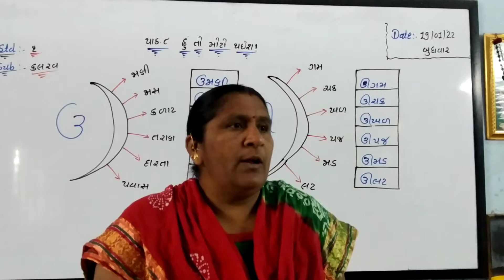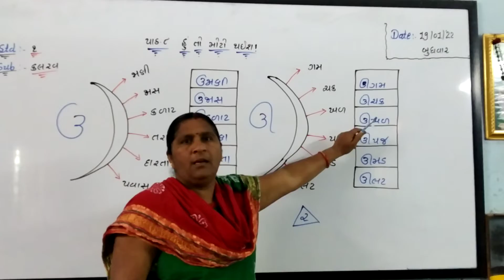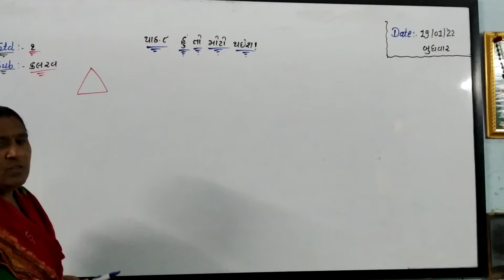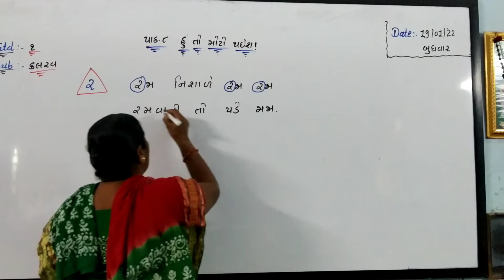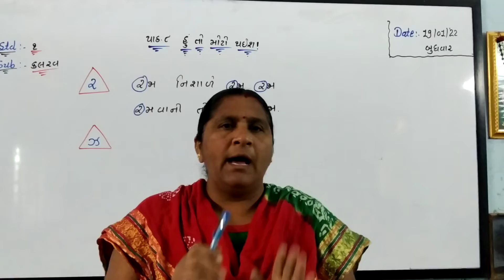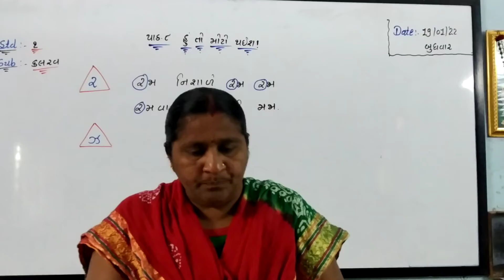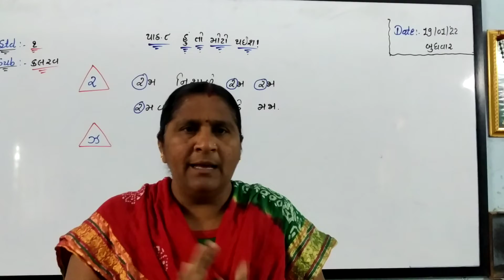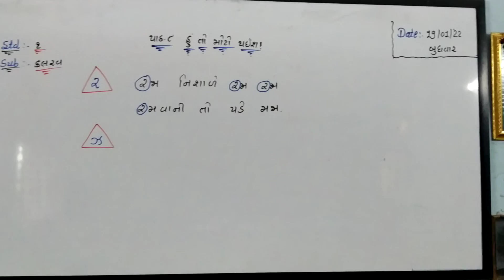Std 1 kalrav path 8